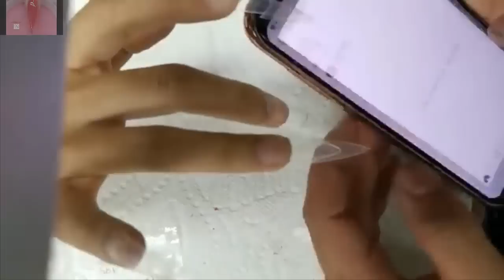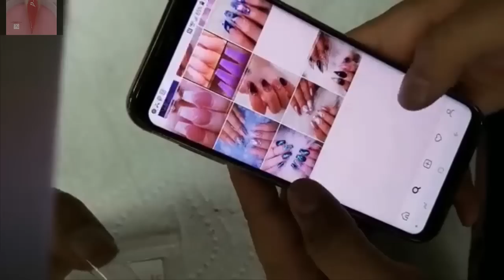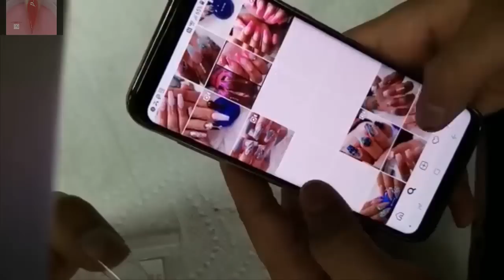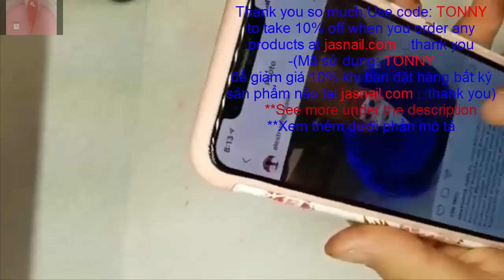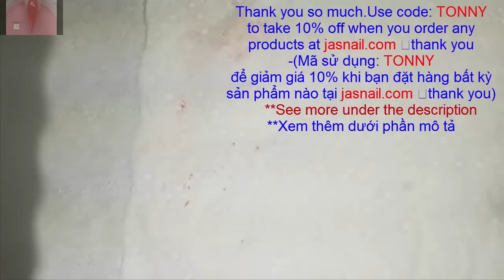Christmas Nail Design/Nail Technician-Alex/419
-Christmas Nail Design.
-NAIL TECHNICIAN,ALEX TRUONG.
-Thank you so much.Use code: TONNY
-(Mã sử dụng: TONNY
để giảm giá 10% khi bạn đặt hàng bất kỳ sản phẩm nào tại jasnail.com  thank you)

👉Bộ BMB powder 4in1 có kim tuyến nhé gồm có 24 màu
👉Rất dễ đắp, dip , ombre ,3d
👉Bột dẻo, kim tuyến rất sáng , màu sắc nhẹ nhàng dễ phối màu phù hợp với tất Cả các khách hàng
💥Liquip EMA mùi cực nhẹ , làm cho bột cực dẻo dễ làm marble , ombre , 3D dùng cho tất cả các loại bột Và không bị khô cọ
💥 Easy marble dễ làm dễ kiếm tiền và bất cứ ai cũng có thể làm gồm có 12 màu
💥Matte top coat siêu bền siêu matte , độ bền lên đến 4 tuần
Alex Truong Jimmy Truong Smile Truong
Hoac goi vao cong ty 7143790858

💥1 sét 12 màu giá $120